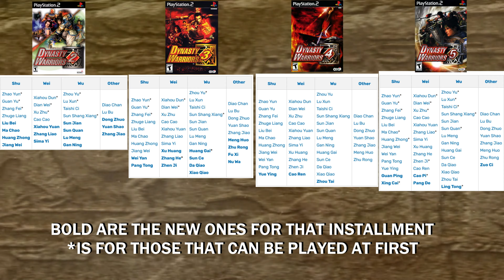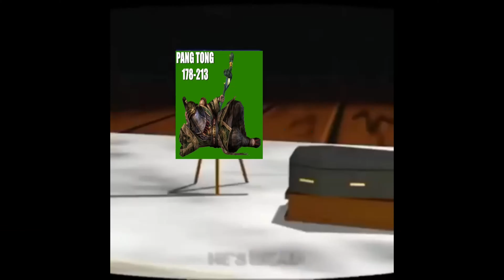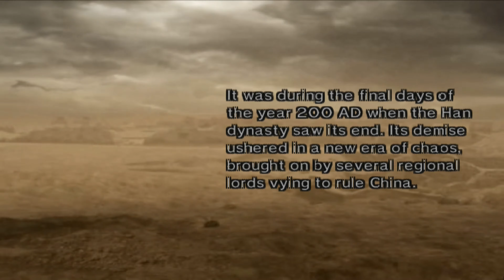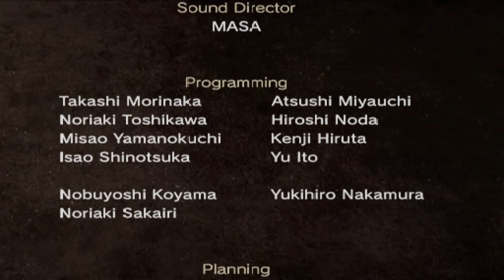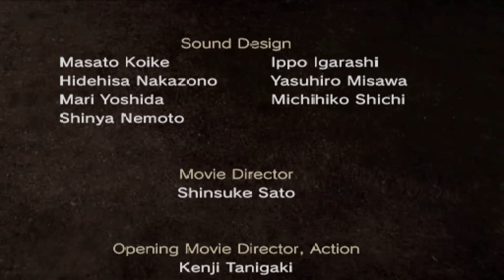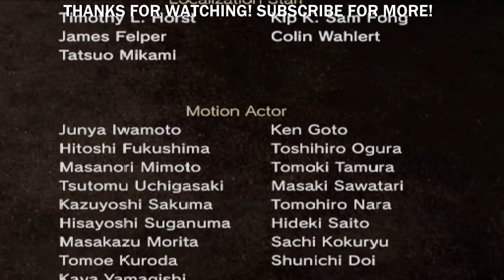Dynasty Warriors 5 (PS2), A Cash Grab | Demise Reviews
Dynasty Warriors 5 (真・三國無双4, Shin Sangokumusō 4, Shin Sangoku Musou 4 in Japan) is a hack and slash video game set in China and the fifth installment in the Dynasty Warriors series, developed by Omega Force and published by Koei. The game was released on the PlayStation 2 and Xbox. It is based on the Chinese novel Romance of the Three Kingdoms by Luo Guanzhong.

Chapters
00:00 - Intro
00:10 - Review Intro
02:04 - The New Characters
04:55 - The Combat
09:20 - English Dub
12:10 - Story Mode
15:06 - Free Mode
15:39 - Challenge Mode
20:35 - Other
23:24 - Overall
25:07 - Outro

Produced: 11/13/24 - 11/18/24
Scheduled: 12/5/24
Video Quality: SD, HD, 4K
Export Time: 28 minutes, 3 seconds
File Size: 4.89 GB
Development Style: Smooth

The gameplay of Dynasty Warriors 5 is based on previous "Dynasty Warriors" games. It is a hack-and-slash beat-'em-up 3-D action game.

The game features multiple modes. Musou Mode presents a number of chronologically consecutive battle stages revolving around one chosen character, augmented by animation and character-voiced storytelling that provides context for battles and actions. Free Mode allows a player to play default levels and those that have been completed in Musou Mode one at a time. Both Musou Mode and Free Mode allow for two-player cooperative gameplay. Challenge Mode introduces a number of specialized stages with specific challenges, including time trials. In extreme mode you can buy many items. The Encyclopedia feature gives a description of each officer in Dynasty Warriors 5, including every non-player character. The Options feature stores viewed pre-rendered videos and offers gameplay and presentation options to the player.

The stronghold feature from Dynasty Warriors 4: Empires is also included in Dynasty Warriors 5. This aspect of gameplay introduces bases to the battlefield. Friendly bases may need protection, while defeating enemy bases earns bonuses to attack or defense or a musou and health-restoring item. Neutral bases can also be captured as strategic points.